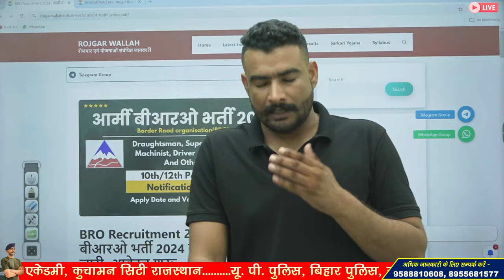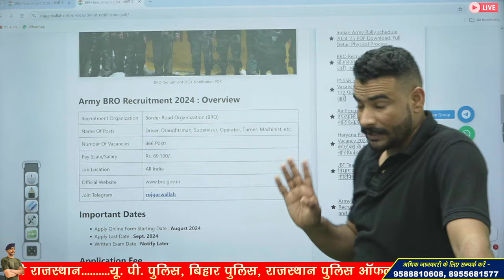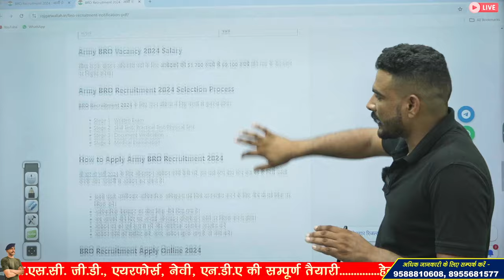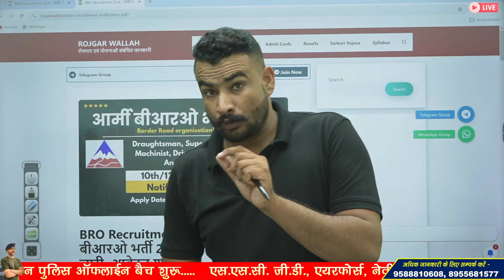army bro recruitment 2024 | army bro recruitment 2024 form kaise bhare | army bro new vacancy 2024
3 Month Batch (3 महीने का बैच)

Virat Choudhary
CRPF Commando